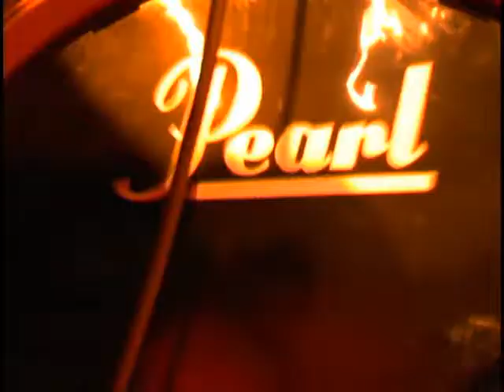VOSIFA Trailer 2008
-- VOSIFA --
-- OPEN AIR FOR OPEN MINDS --
-- 13. und 14. Juni 2008 auf dem MAXIM Gelände --

Folgende Bands spielten:
COR, Johnnie Rook, Victim of Reality, Quadrotonn, Antielite, Superfuck, Minni the Moocher, Bando, Luke27, Pointless, Abstruse, Höhrsturz, Konny, Alles wird gut, Visawie und Emik usw.

Nächster Termin: 12. und 13. Juni 2009 auf dem Gelände des MAXIMs

Bis dahin
Euer VOSIFA-Termin